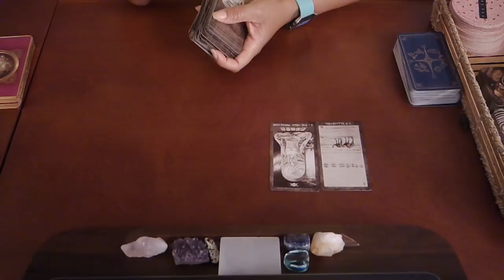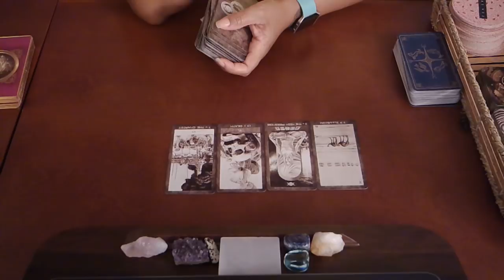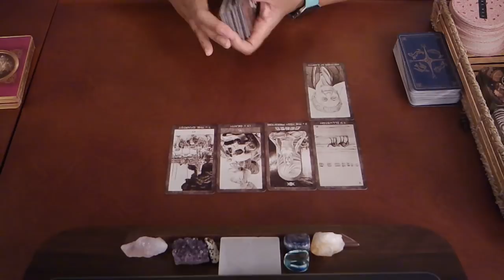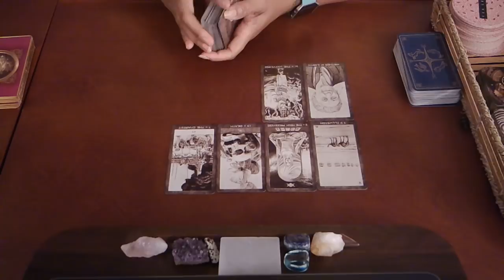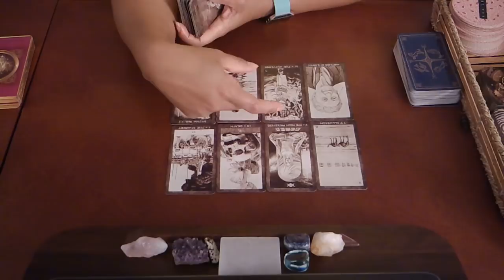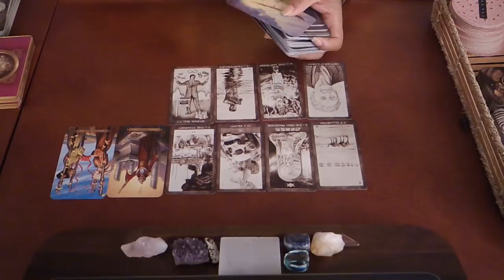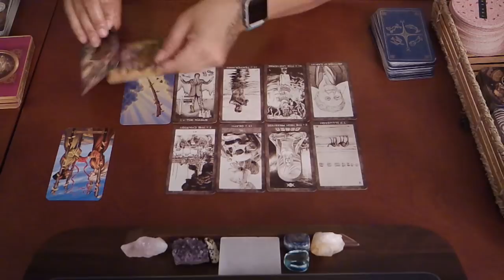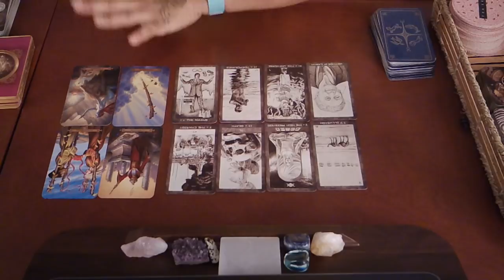GEMINI SOULMATE~THEY'RE NOT IN A RELATIONSHIP....YET~APRIL 10-12